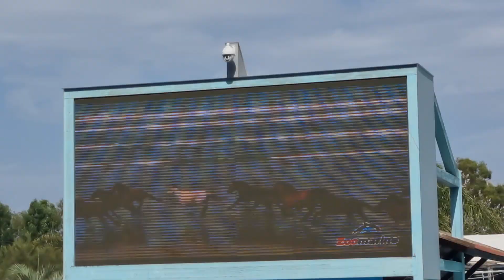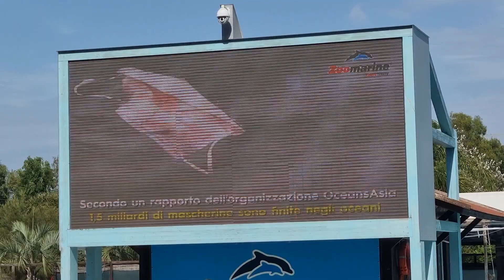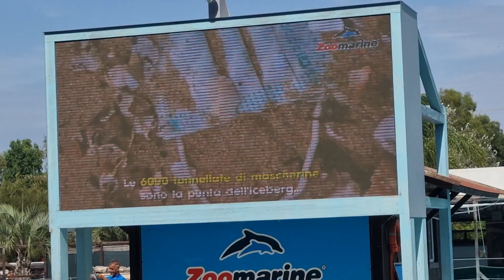zoomarine spettacolo completo dei delfini Agosto 2021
tutto lo spettacolo completo dei delfini  ripreso con il cellulare, da sam play 096